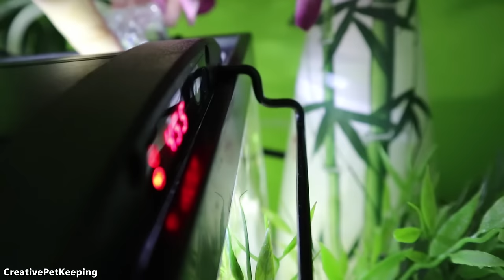New Fancy Red Koi Betta Fighting Fish Pair ♥ VLOG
My new red Koi cellophane hmpk pair! HMPK is short for halfmoon plakat. They are also known as Betta splendens Koi. Koi is just the term for a marbled betta that displays similar markings and colour variations as a classic koi, like the koi carp.
I got a beautiful young male and a mature adult female and although they were mislabeled I was able to figure out their correct genders. The female is quite large (she might be the GIANT KOI variety) and will have to wait a while until she is ready to go into the tank with the rest of the females.